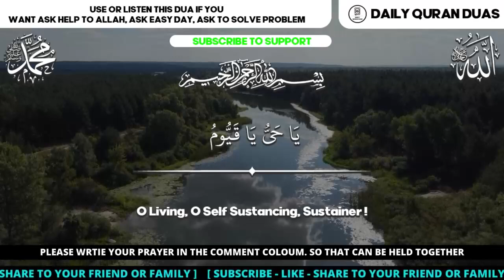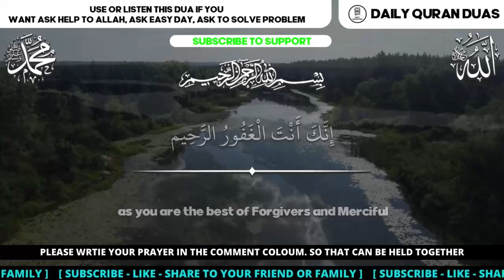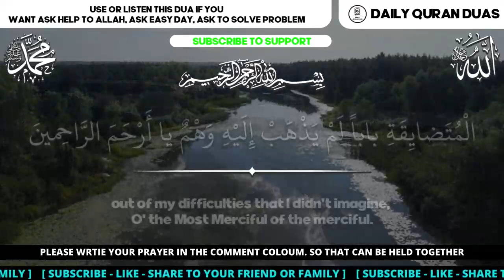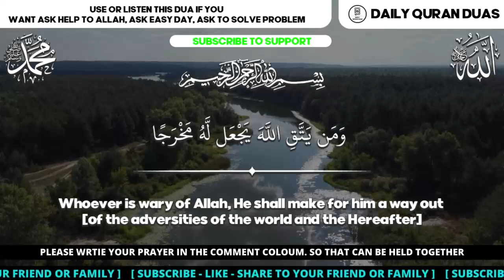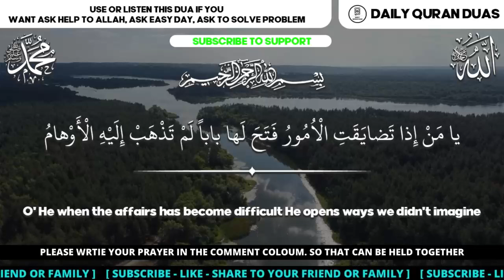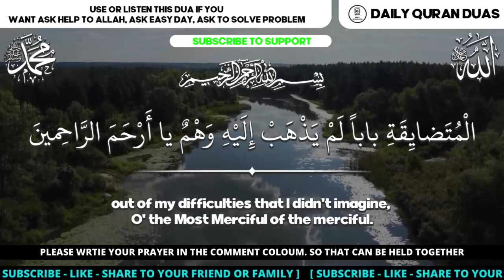SOLVE ALL PROBLEM AND DESTROY TROUBLES WITH THIS MIRACLE DUA !! - ALLAH WILL HELP HIS SERVANT !!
DUA FOR SPROBLEM - SOLVE ALL PROBLEM AND DESTROY TROUBLES WITH THIS MIRACLE DUA !! - ALLAH WILL HELP HIS SERVANT !!
(Insha Allah)